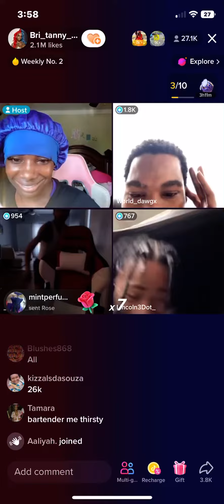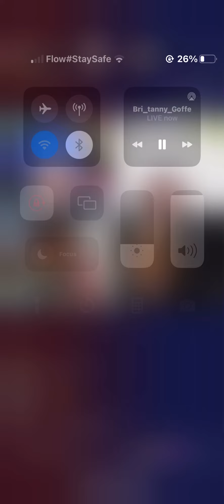Brit an world dawg at it again part 2(must watch)Brit it’s 30k on her live